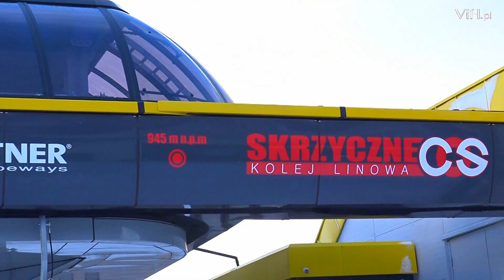COS Szczyrk / nowa kolej linowa na Skrzyczne / ośrodek narciarski